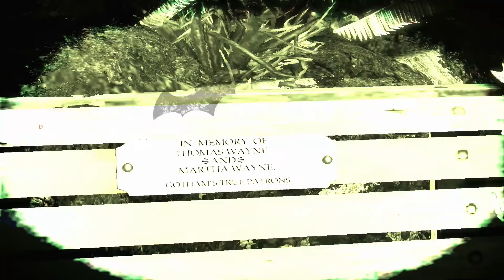Let's Play Batman Arkham Asylum Episode 12: Ivy Just Keeps Talking!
In today's episode we enter the garden and discover Ivy's interview tapes. and listen to 4 in one episode.